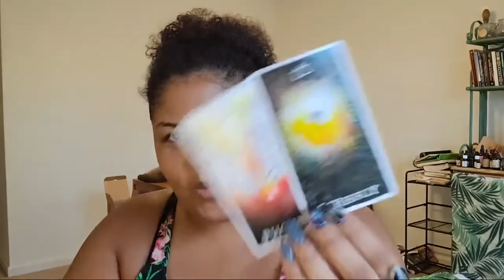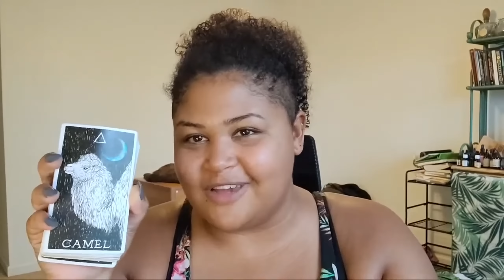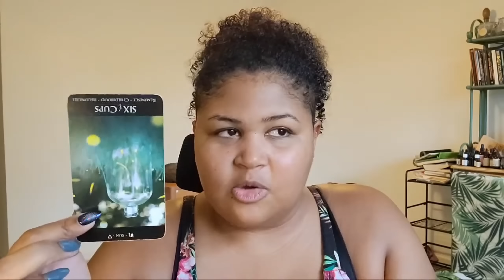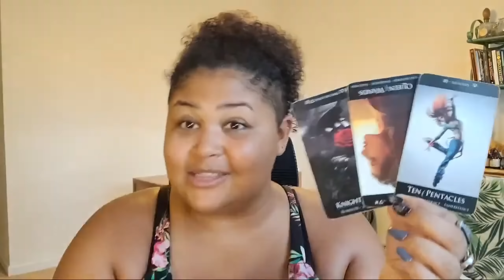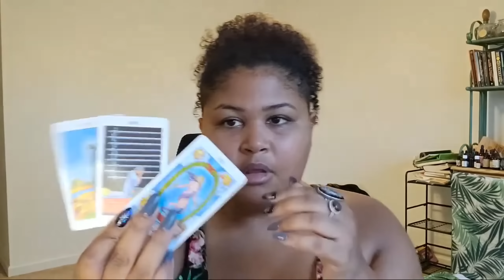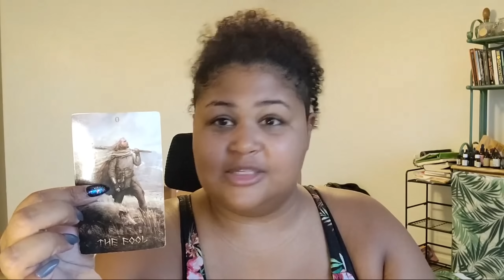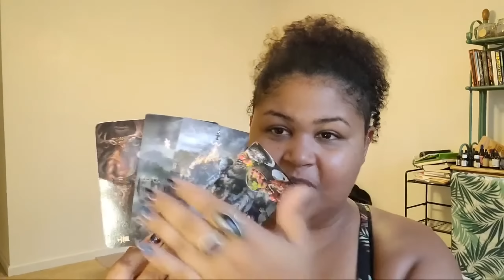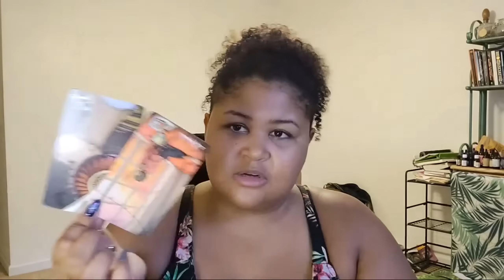Weekly [9/5 - 9/11]: Uranus Challenges Your Inner Compass [Timestamped Sign Readings]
Weekly Intuitive Astrology Reading: September 5th - 11th

Intro  00:00
Astrology 00:46
Collective Reading  15:13
Earth  26:19
Fire  34:34
Water  45:10
Air  53:27

DECKS:
Radiant Wise Tarot Power Oracle Deck